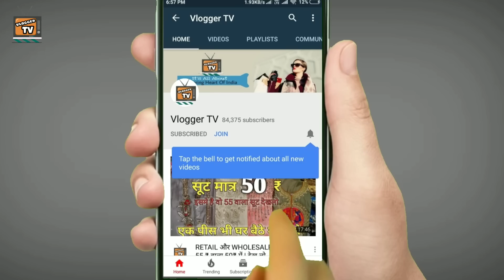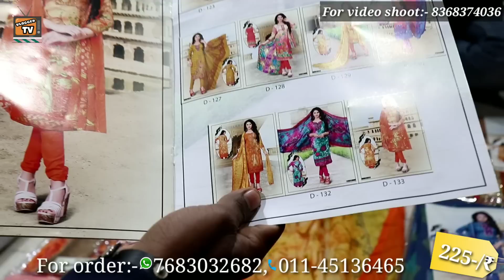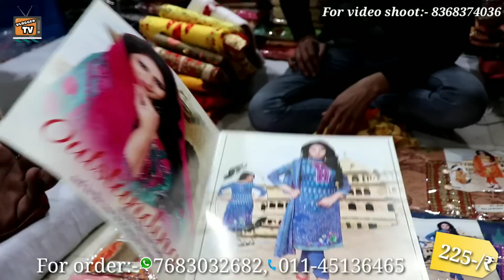Designer & Boutique Collection suit in Best price , Nidhi textile Chandani chowk delhi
SHOP NAME & NO.
NIDHI TEXTILE
SHOP NO. 45 &  46 , first floor , shyam bazar , Katra shenshai , chandni chowk-110006,

Hello everyone, this is Sonu & Sunny, and today we try to show you Low price ladies suits that is in chandni chowk. Here you can find all kinds of suits like fulkari ladies suits, woolen ladies suits, fancy ladies suits, party wear ladies suits, in wholesale price.

I try to show maximum variety of this shop that are all different designs and price, the contact detail of this shop is given below.

Key for you